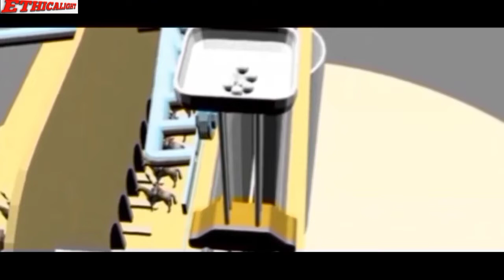The rise of Muslims during the reign of Caliph Harun al-Rashid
The Rise of the Muslims During the time of Caliph Harun al-Rashid, when there was no education in Europe, there was a rise of Muslims.  In Europe, Muslim science was considered magic.